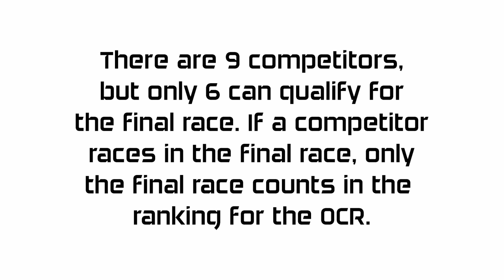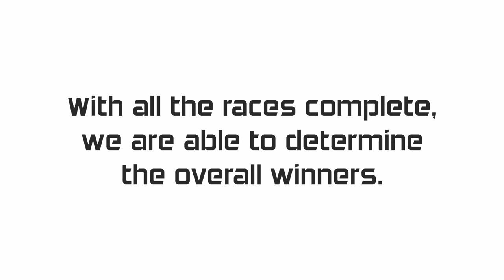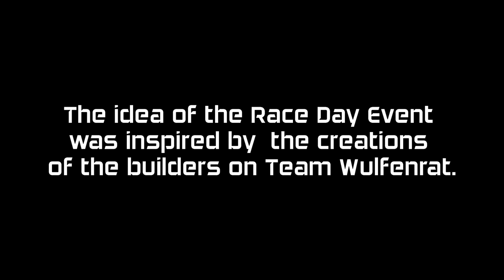Minecraft: Team Wulfenrat's Race Day Event - Pig, Boat, Horse, and Obstacle Course Race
On Saturday November 28th, we held our first Race Day Event. Friends fiercely competed against each other! Or maybe not so fiercely, but the antics abound. It was a lot of fun!

CREDITS:

Production:
RuggedSurvivor (Glen B.)

Builds:
Cinderelly123 (Cindy F.)
_Dom1no99_ (Nicky S.)
Beanjeans (Tina H.)
RuggedSurvivor (Glen B.)

by Nero
(heavily edited, played during intro)

Chocobo!
by Big Giant Circles (Jimmy Hinson)
(played during the Pig Race)

Serenity’s Wake
by Sole Signal (Greg Michalec)
(played during the Boat Race)

Mr. Pink Poncho's Western Rock Band
by Dr. Manhattan (Hugo Vinícius da Silva)
(played during the Horse Race)

IK+ (Firestorm Remix)
by Firestorm (Panu Aaltio)
(played during the OCR)

by Little Baby Bum
(bridge only, played during the Winners’ Reveal)

Cosmic Transformations
by ella guro, formerly Adhesive Boy (Elizabeth Ryerson)
(played during the Credits)

Sounds:

Various sounds taken from
The Legend of Zelda: Skyward Sword
by Nintendo
(played on Results screens)

Graphics:
RuggedSurvivor (Glen B.)

Tools:
Minecraft (Server & Client)
TeamSpeak (Server & Client)
Audacity 2.0.6
Corel PaintShop Pro X7
Camera Studio Mod for Minecraft 1.8

Special Thanks To:
Beanjeans (Tina H.) for refereeing
Banindy (Cindy B.) for moral support